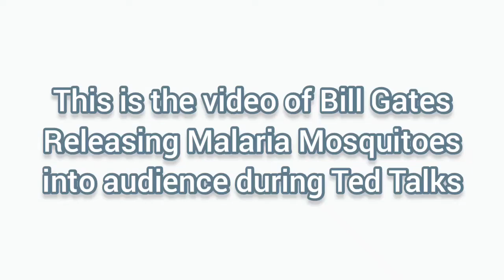BILL GATES - Only poor people should have those experiences with Malaria.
BILL GATES not realizing he's the most poorer among us all.

Note: All my videos on the channel are free to use by everyone!